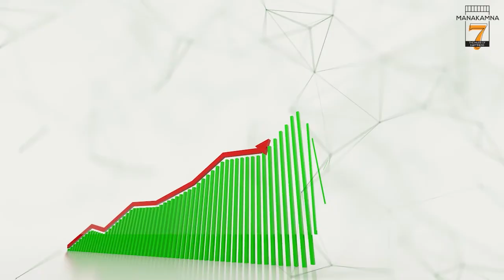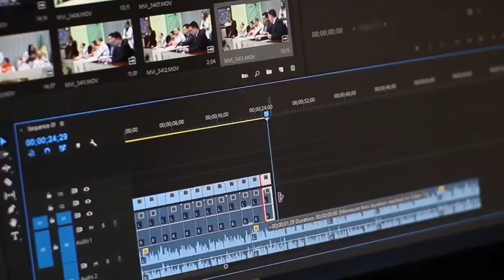सेपरेट म्युनिसिपल्टी की मांग में डाबग्राम फुलबारी की विधायिका शिखा चटर्जी